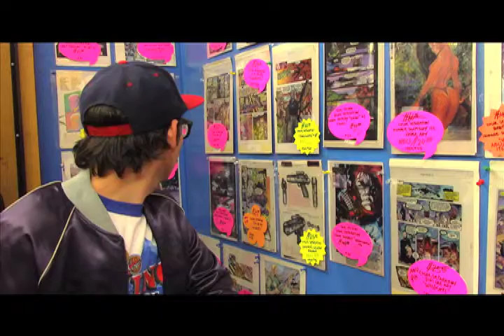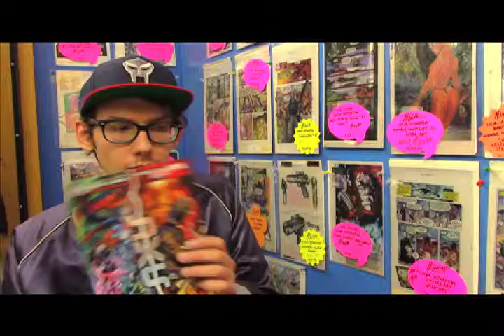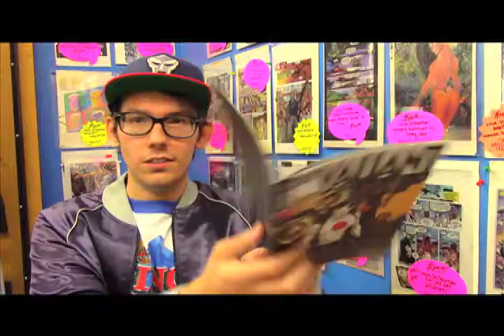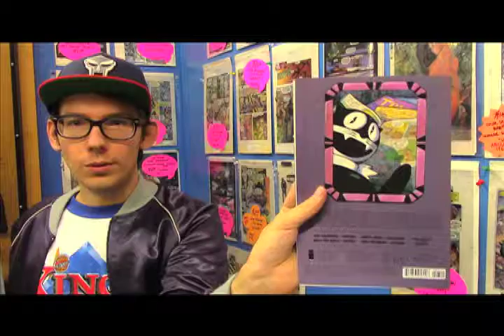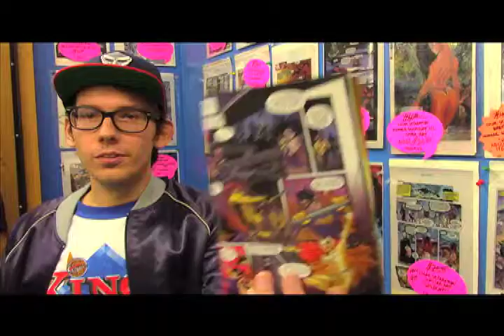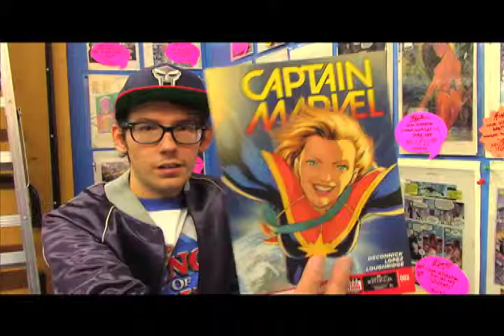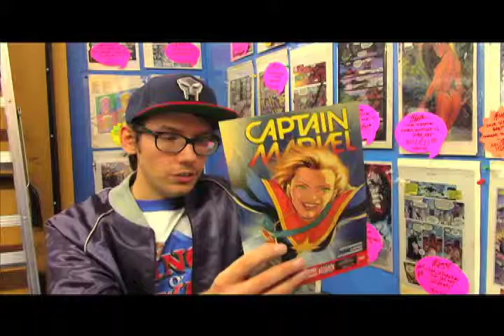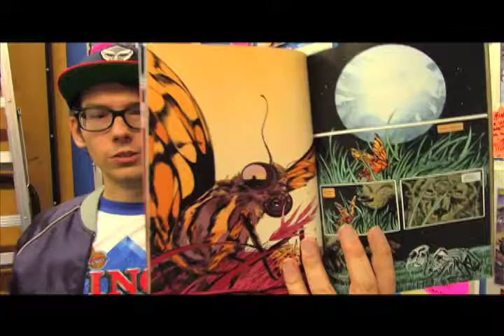Southern California Comics Weekly Update:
Danny's here to tell you about awesome comics on sale this week at San Diego's very own Southern California Comics!

This week:

Bitch Planet debuts! Axis continues! Batgirl gives us cover of the week! The Valiant looks really nice!

Plus! Now that Kelly Sue DeConnick's got a brand new series out, Danny goes over her two biggest works so far: Captain Marvel and Pretty Deadly.